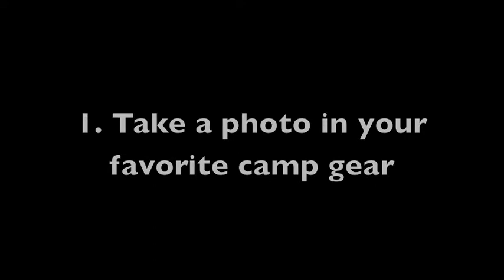Wear your Burgess & Hayward Gear Day Contest!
Mark your calendars as February 28th is WEAR YOUR BURGESS & HAYWARD GEAR DAY! A day to wear your camp clothes with pride! To celebrate the day we will be having a contest where you could win a very cool prize.

Contest Rules:
1. Take a Photo wearing your BH gear
2. Post the photo to our Facebook page: Facebook.com/BurgessHayward
3. The photo with the most likes will win, so encourage anyone you know to like your photo!